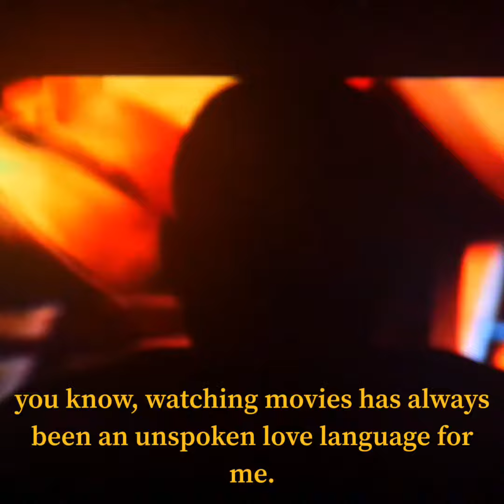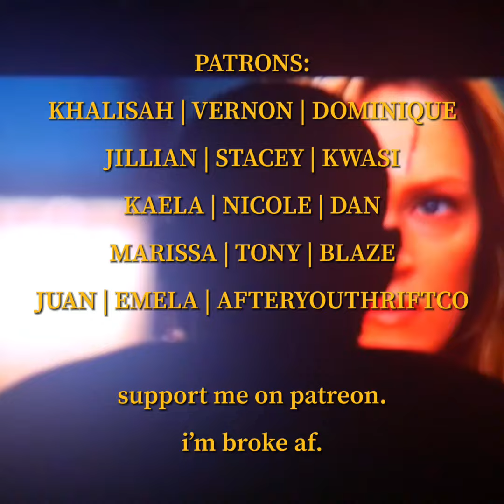watching movies is my love language.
music
Devonte Hynes - love theme (photography)